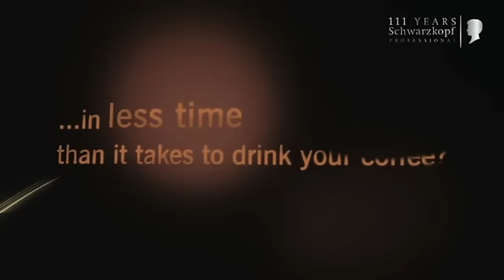Igora Color10 by Schwarzkopf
REVOLUTIONARY. IGORA COLOR10
THE 1ST PROFESSIONAL PERMANENT HAIR COLOUR IN JUST 10 MINUTES!